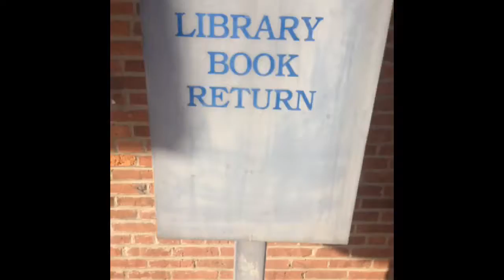Kids and their Dubsmash phase!!!